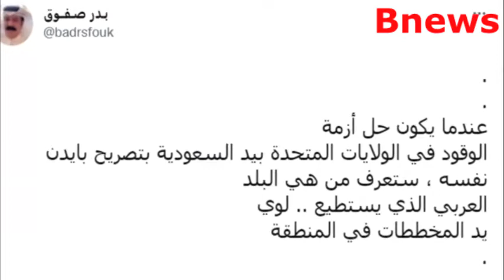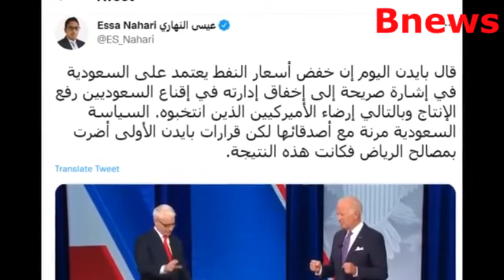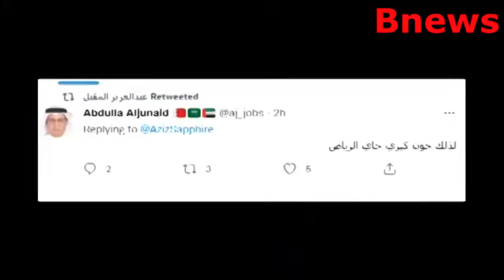محمد بن سلمان يعاقب بايدن : امريكا تتوسل السعودية بعد هذا الرد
محمد بن سلمان يعاقب بايدن: امريكا تتوسل السعودية خفض اسعار النفط